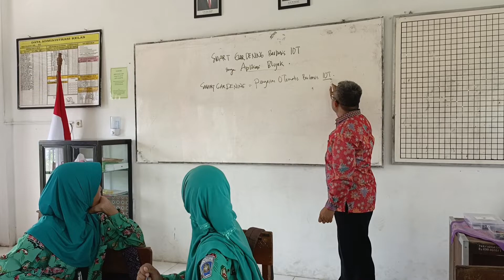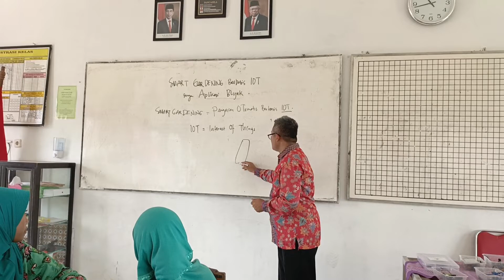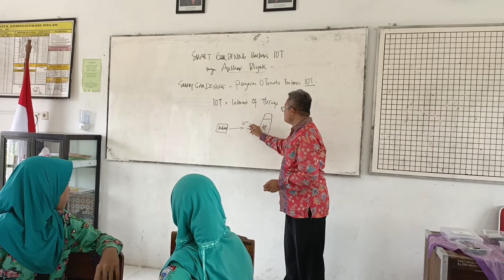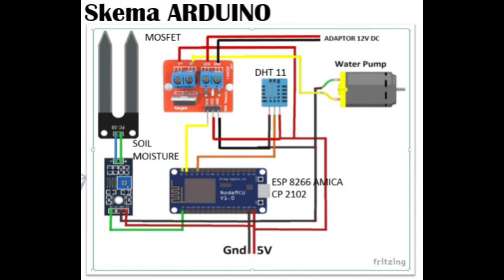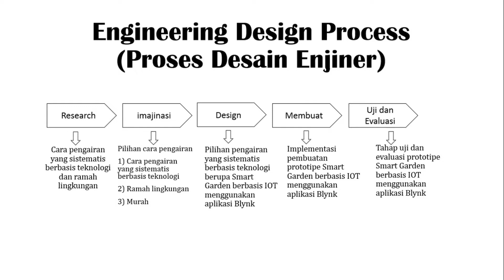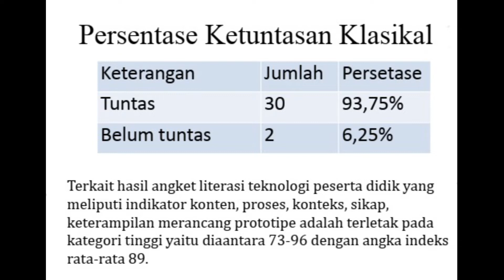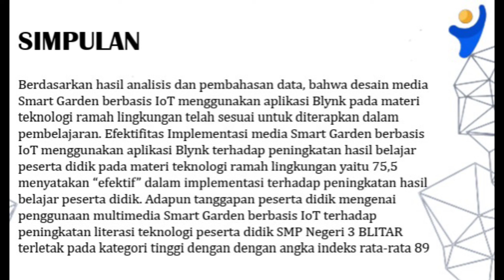Smart Garden Berbasis IOT Menggunakan Aplikasi Blynk